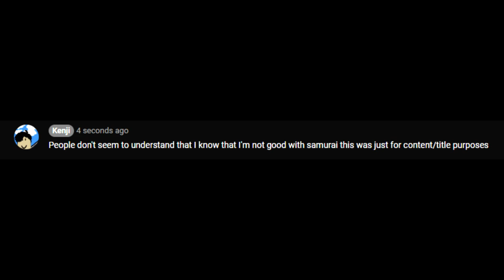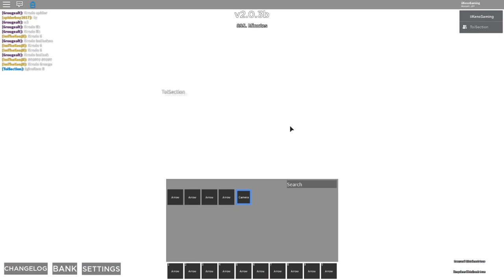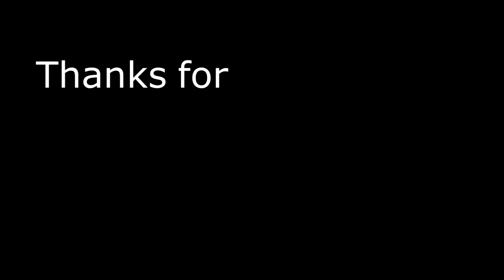Obtaining Shadow The World | A Bizarre Day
short video sorru im working on jojo beatdowns but in roblox 2